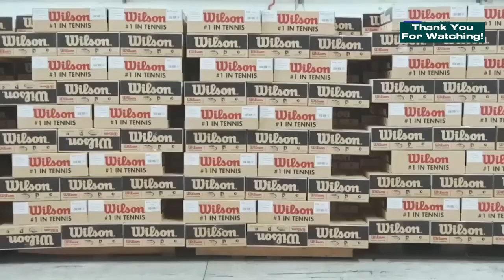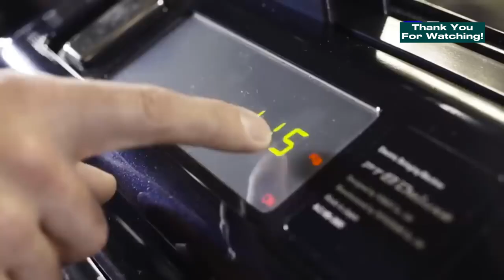🚨 How TENNIS BALLS are MADE | Most SATISFYING Production Process YOU HAVE NEVER SEEN!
🌐 Prepare for an exhilarating adventure as we unveil the secrets behind how tennis balls are made, featuring the most satisfying production process you've never seen! 🚨🎾 Immerse yourself in the precision and innovation that goes into crafting the perfect tennis ball.

🔍 In this captivating video, witness the seamless dance of technology and craftsmanship as we take you through the mesmerizing steps of tennis ball production. From rubber molding to the iconic felt covering, marvel at the advanced machinery that transforms raw materials into the sporting equipment loved by millions.

🎾 From state-of-the-art shaping machines to the meticulous stitching process, join us on a journey that transcends the ordinary. This isn't just about tennis balls; it's a celebration of the incredible strides technology has made in the world of sports equipment manufacturing.

👍 If you find the tennis ball production process satisfying and fascinating, hit the like button, share the excitement with fellow sports enthusiasts, and ring the bell for notifications on our upcoming technological wonders!

Thanks for joining us on this thrilling journey through the heart of advanced sports equipment manufacturing. 🚨🎾